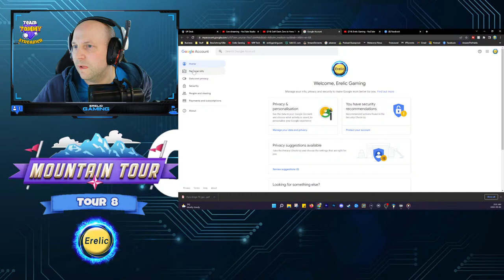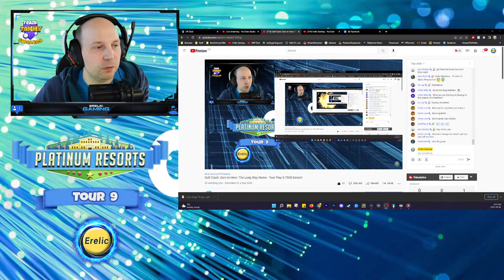Golf Clash:Tour 8 TOUR 9 CRUSHING the WINS!Zero to Hero:The Long Way Home - Tour Play 0-7500 Series!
Tour 9 with EM 5 and some KM's and Zerks!

PC SPECS
⭐ Intel i7-9700k
⭐ Hydro Series H100i PRO RGB Liquid CPU Cooler w/ 240mm Radiator
⭐ ASUS TUF Z390-Plus Gaming Motherboard
⭐ Vengeance RGB Pro 16GB DDR4 2666MHz CL16 Dual Channel Kit x2, Black
⭐ Samsung 960 EVO M.2 PCIe NVMe 500GB Internal SSD
⭐ Samsung 960 EVO M.2 PCIe NVMe 1TB Internal SSD
⭐ WD 2TB Black Desktop HDD SATA w/ 128MB Cache
⭐ WD 4TB Black Desktop HDD SATA w/ 128MB Cache
⭐ Corsair ML120 PRO LED 120mm Premium Magnetic Levitation Fan, Blue x4
⭐ Cooler Master MASTERCASE PRO 6 Case
⭐ EVGA SuperNOVA 650 G3, 80 Plus Gold 650W, Fully Modular, Power Supply